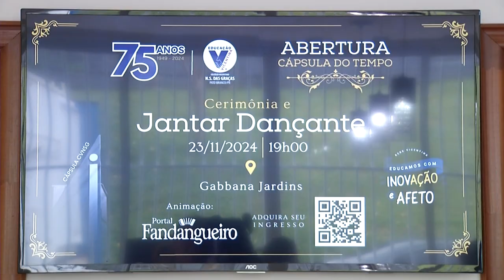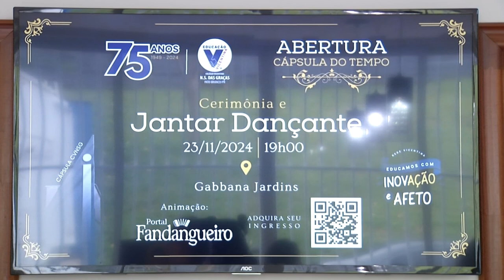Colégio Nossa Senhora das Graças celebra 75 anos de história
Eventos: Colégio Nossa Senhora das Graças celebra seus 75 anos com jantar dançante. Destaque também para a capsula do tempo.